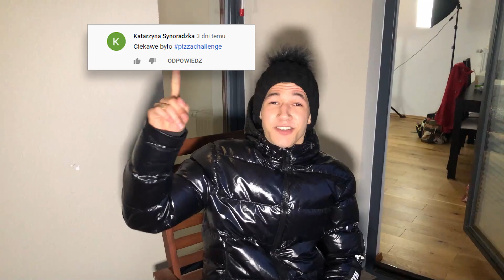KWARANTANNA DOMOWA ☣️ CO ROBIĆ ? (TIK TOK)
Niestety przez panujący korona wirus nie możemy dla Was nagrywać filmów w dużym składzie, ale mamy dla Was 5 czynności którymi możecie zabić nudę w domu, a Wy jak spędzacie ten czas, dajcie znać w kom !! Miłego Odbioru